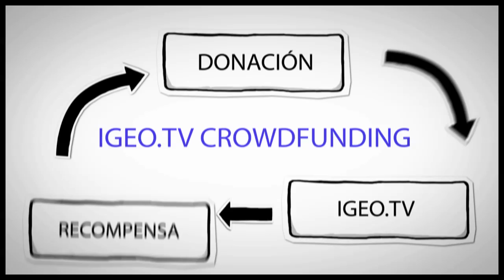IGEO.TV Crowdfunding. Ayúdanos a continuar con nuestro proyecto [IGEO.TV]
Colabora con Igeo.tv , conviértete en parte del proyecto. Con casi 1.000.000 reproducciones en Youtube  y cerca de los 1000 suscriptores, tras dos años a tu lado ofreciendote los mejores contenidos geográficos y de actualidad ,  Igeo.tv necesita vuestra ayuda para la continuidad del proyecto. Por eso hemos iniciado Igeo.tv Crowdfunding. Apóyanos con tu granito de arena para seguir adelante. Un pequeño aporte puede significar mucho para que nuestro equipo pueda seguir estando a tu disposición. Gracias por estar ahi!!